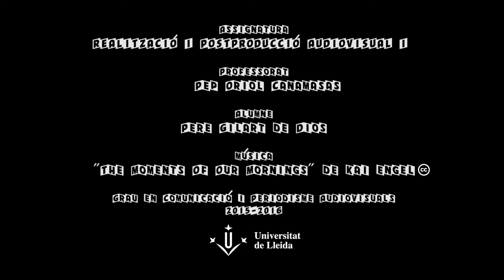Le Carrousel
Treball audiovisual realitzat per Pere Gilart de Dios en el marc de l'assignatura REALITZACIÓ I POSTPRODUCCIÓ AUDIOVISUAL I impartida pel professor Pep Oriol Canamasas. Musica sense drets d'autor ("The Moments Of Our Mornings" de Kai Engel).

Grau en Comunicacio i Periodisme Audiovisuals.
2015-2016